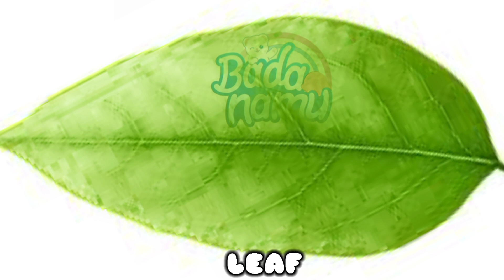Bada Namu Intro Tv Logo Effects & Amazing Background Sponsored by; Preview 2 Effects